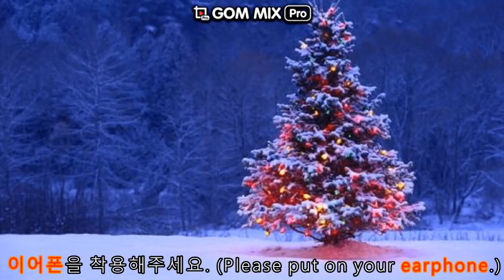크리스마스를 함께 보내는 커플 (1부) (달달주의) Roleplay Boyfriend Korean asmr남자[한국어 ASMR]몬스타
스밍채널: 몬스타asmr 유튜브 검색: 몬스타asmr 실시간 스밍: 저녁 10시부터 진행해요~ 영상채널: 몬스타.